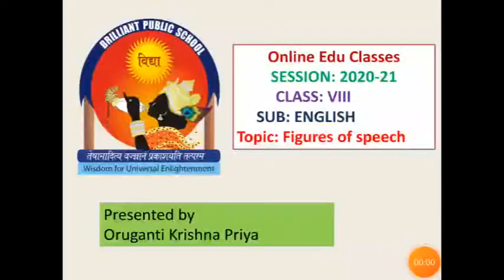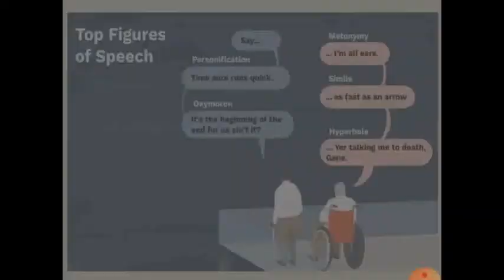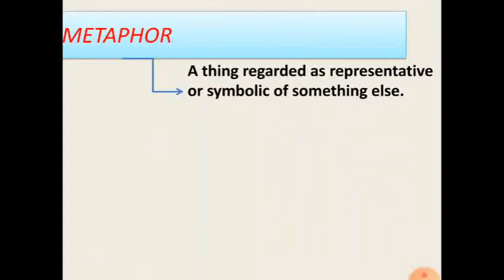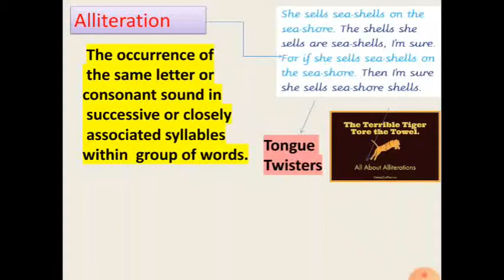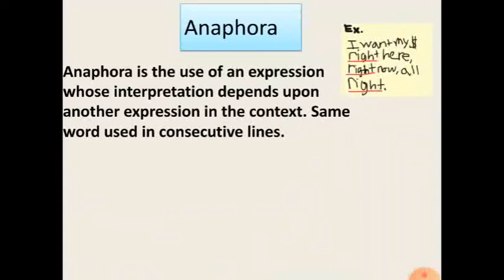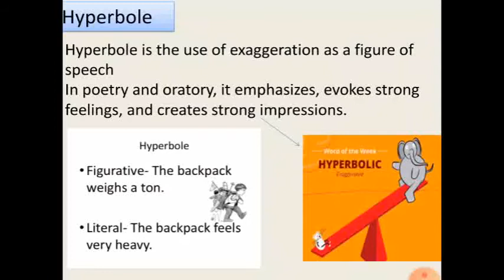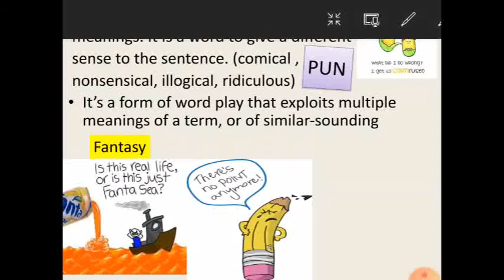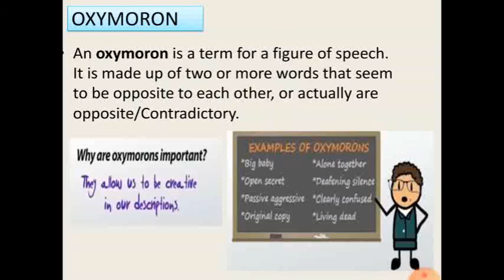Class VIII, English, Figures of Speech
Presented By : Mrs. Oruganti Krishna Priya